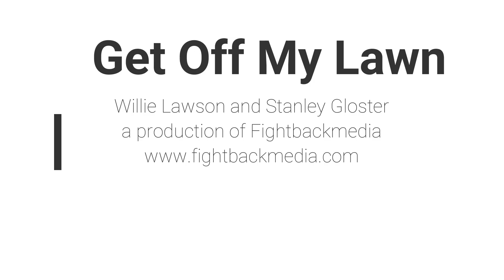Fight Back Media Group Morning Report @FightbackMediaGroup Dead Americans in Mexico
Jan 6 and Dead Americans in Mexico.